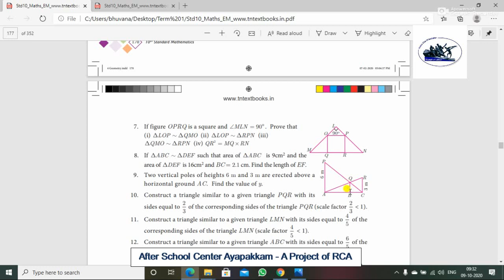Rotary Club Of Ambattur Class 10th Maths Exercise 3 1